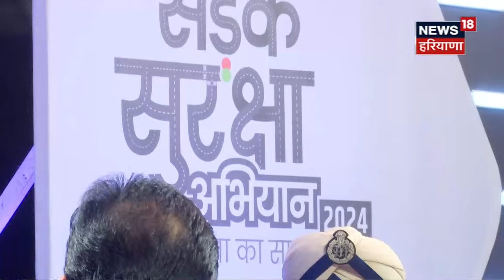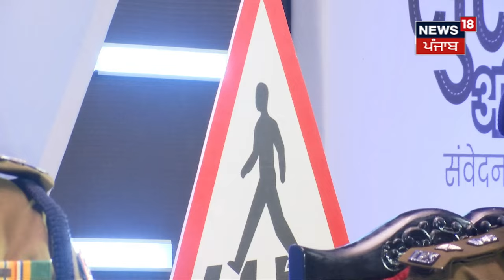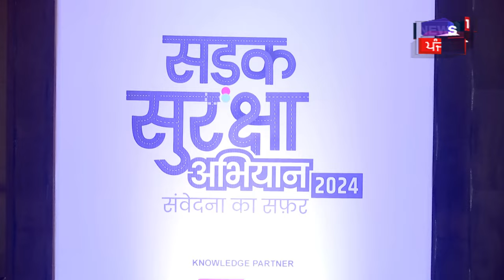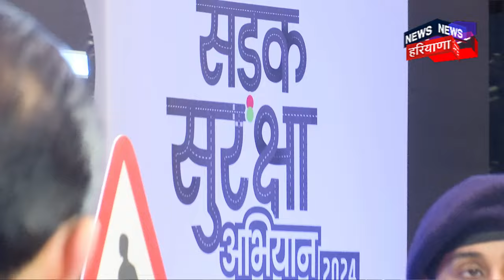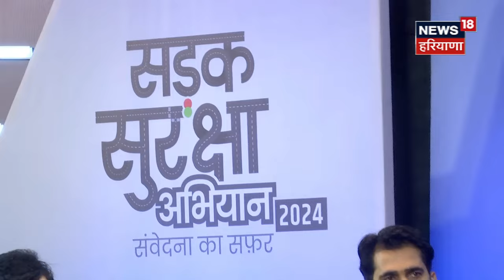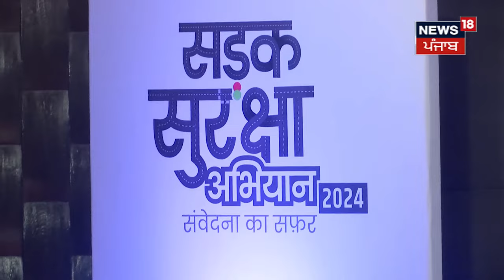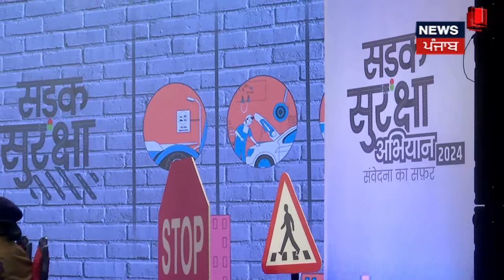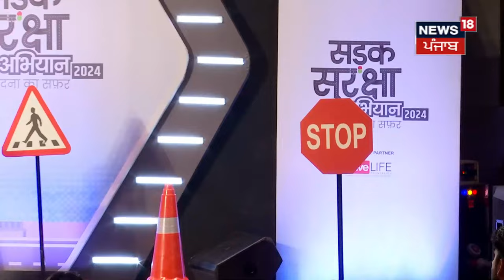ਸੜਕਾਂ ਦੇ SINGHAM | KanwarDeep Kaur | SSP Chandigarh | SSP Traffic | AS Rai | ADGP Traffic Punjab